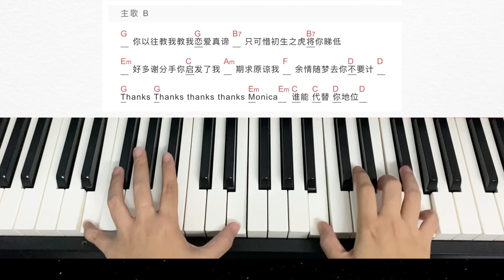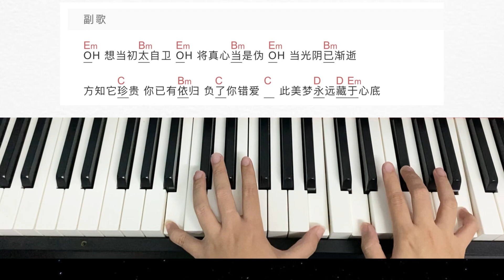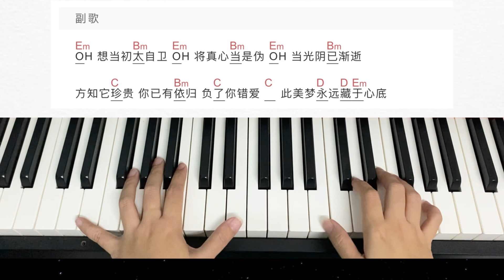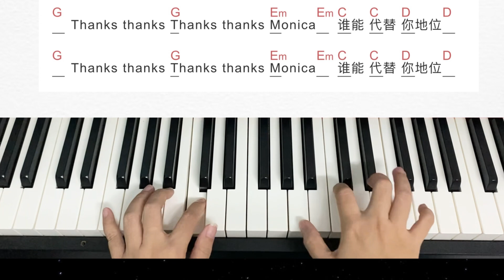彈唱課🎹Monica 張國榮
Monica Chords 連結🔗

互聯網：
臉書：茶玲CharleneLynn
TikTok 茶玲CharleneLynn

實體彈唱教學Workshop （華語流行曲/舊曲）
實體敬拜讚美司琴培訓課

地區：馬來西亞 （砂州、沙州、柔佛、雪州、檳城）/ 新加坡